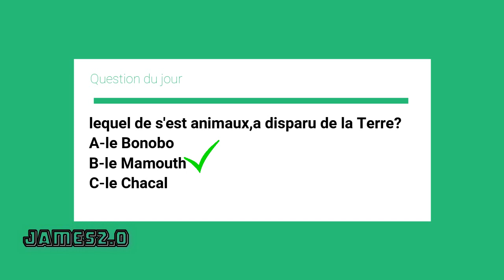Malgré son handicap , il gagne de l'argent pour ses parents et 8 frères et sœurs.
🛑Bonjour à toi qui découvre cette vidéo sur l'histoire de Marco qui a émue le monde
n’hésite pas à me donner un avis dans les commentaires et